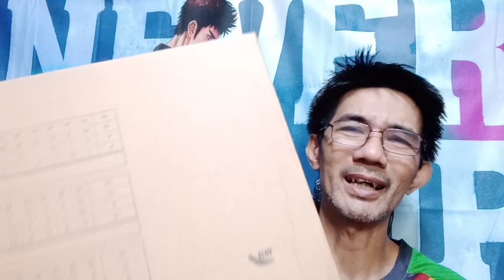ANTA Men's UFO KT4 Klay Thompson Shoes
This is not promotional video rather it is awareness to fake vs. legit.